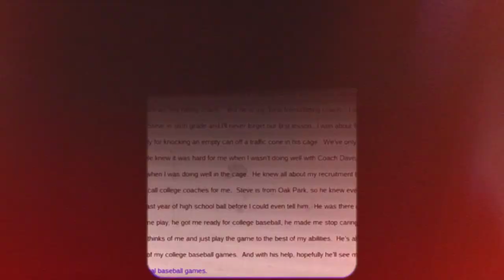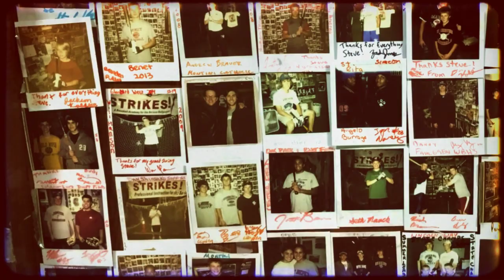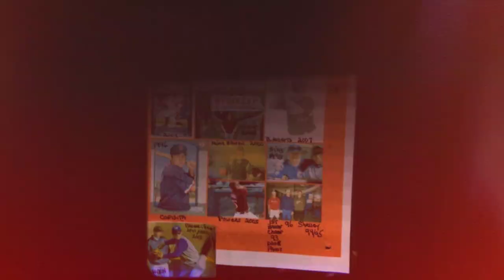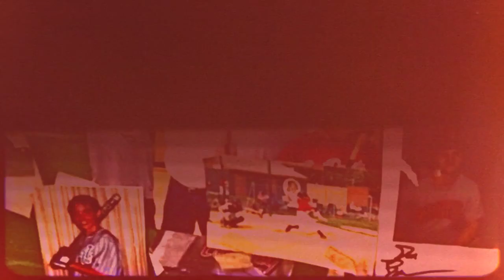Part 3 , 3 decades of lessons.